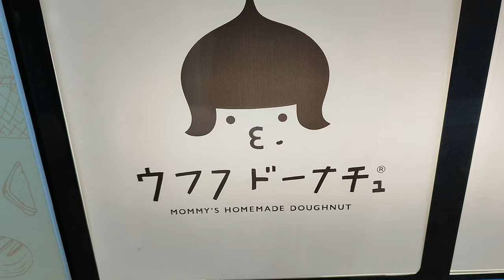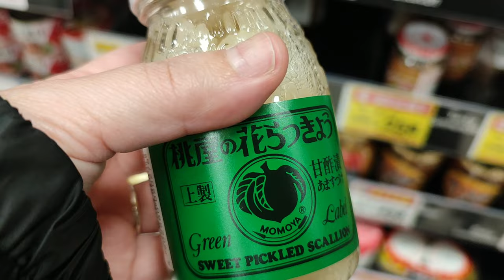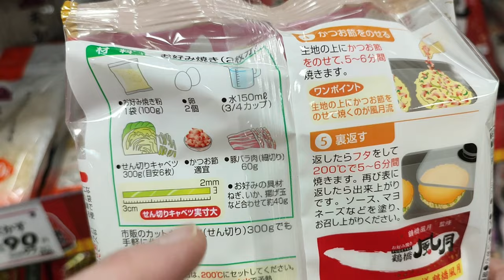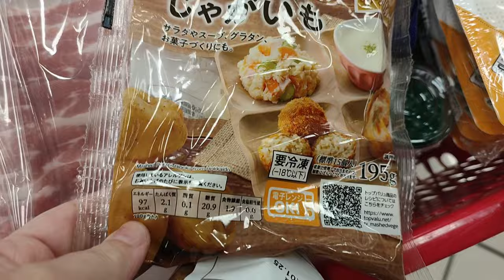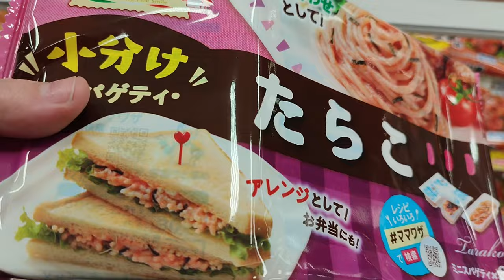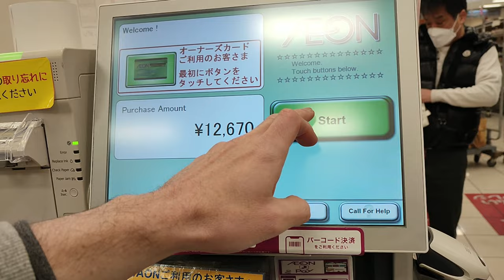Grocery Shopping - Japan - CDs & Records, Beet and Corn Sugar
We popped into a CD/Record store, haven't seen so many CDs in a long time.  Our grocery shopping for the week included the usual items, meat, vegetables, cleaning products, and a selection of different snacks.  While we were strolling through the aisles we spotted corn sugar, beet, and fiber syrup.